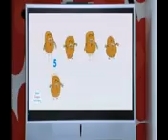YTP COLLAB - Trinomio notevole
Si ringraziano :

L'ex Bullkazzer1 *canalenondisponibile*